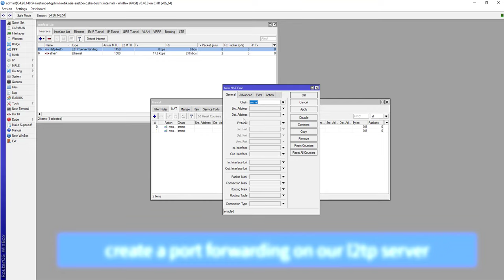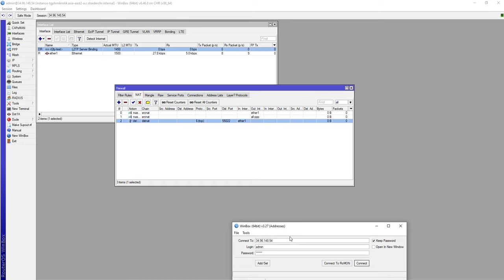MikroTik how to access MikroTik remotely without Public IP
how to access MikroTik remotely without Public IP or behind NAT Network

requirements are:
- using an alternative solution, using the Public IP from Google Cloud (MikroTik CHR)
- and added new rules for port forwarding, you can access your home router even it is in behind NAT Network